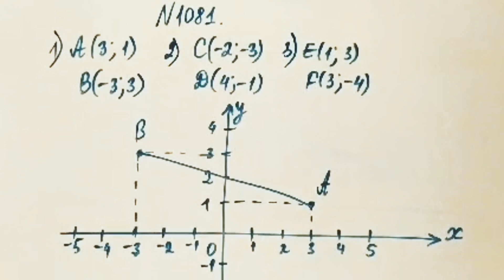1081 есеп. Математика 6 сынып. Атамұра 2-бөлім